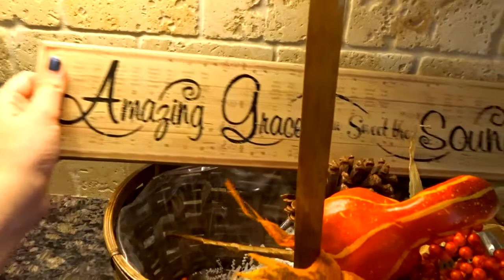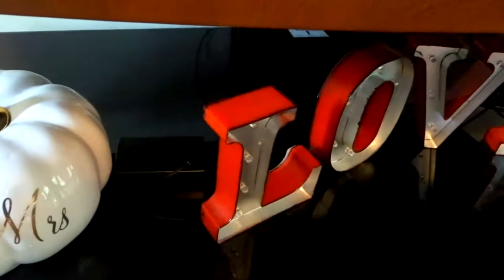SPEAKING TO MEREDITH ANDREWS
Hey guys! In today's vlog, I get to speak to Meredith Andrews during a virtual conference, get some incredible coffee, show you our new living room, and more!! Hope you're all having a great day, thanks for stopping by!